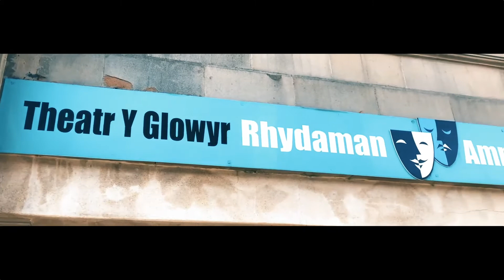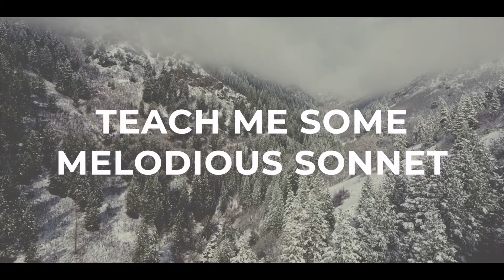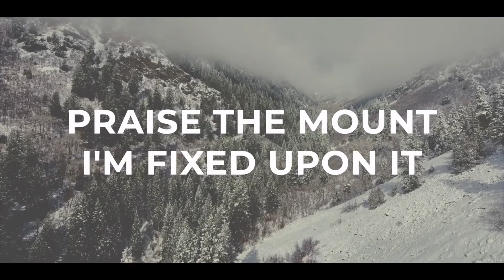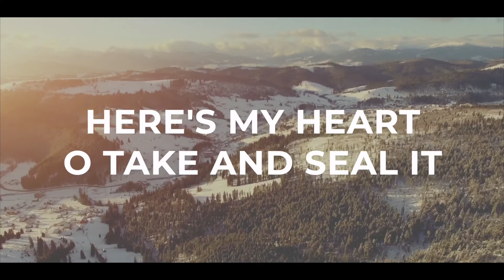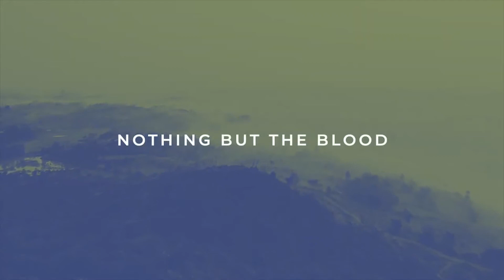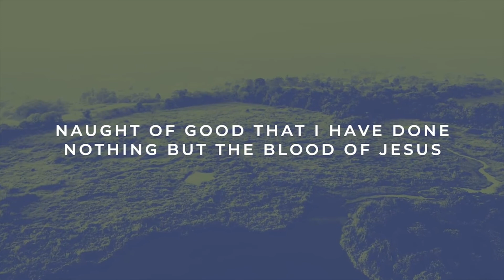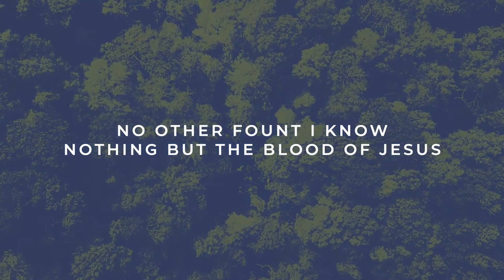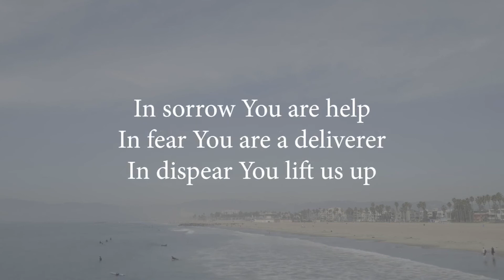Sunday Service - "People of the Cross: The Disciples" - 10th April 2022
Join us for our weekly Sunday Service - featuring prayers, songs and a sermon from one of our members. This week we continue our series looking at some of the characters around the death and resurrection of Jesus.

If you're new or want to get in touch, please